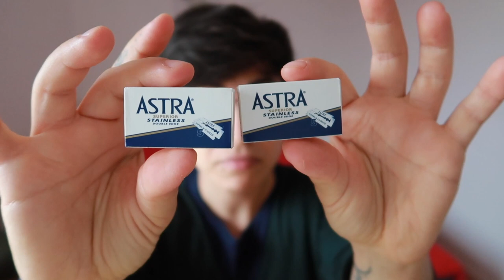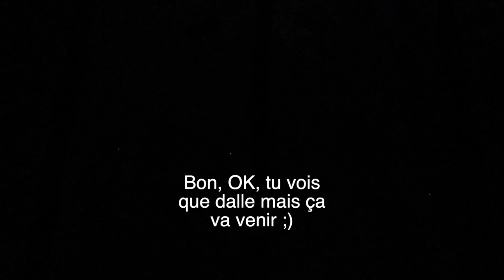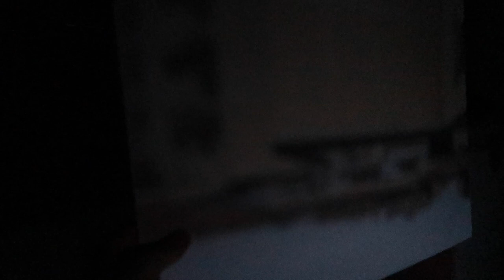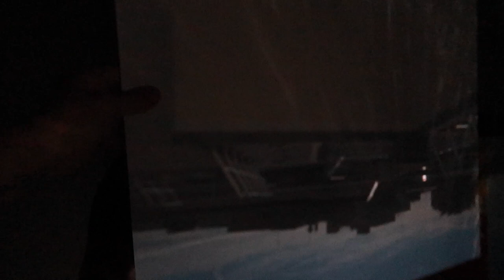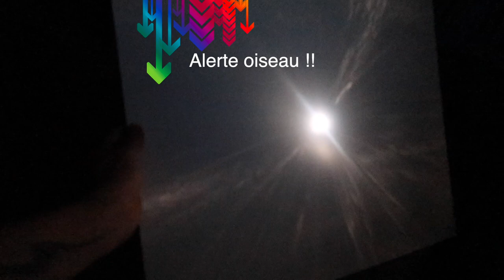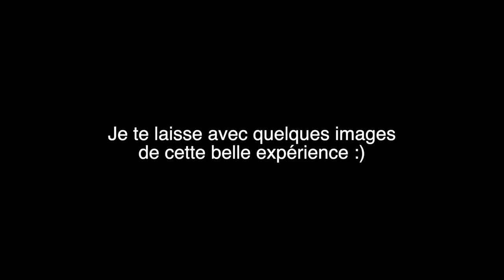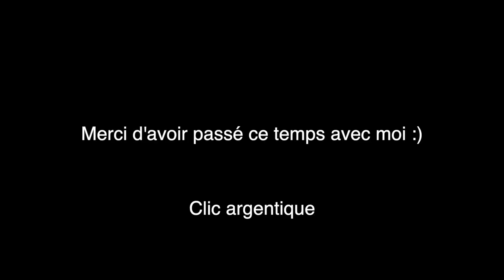Comment faire une chambre noire grandeur nature ?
Aujourd'hui, je te fait découvrir les tous débuts de la photographie. On va se plonger à l'intérieur d'une chambre noire ("Camera Obscura" pour les intimes !). Reste jusqu'à la fin pour avoir l'effet de surprise :)